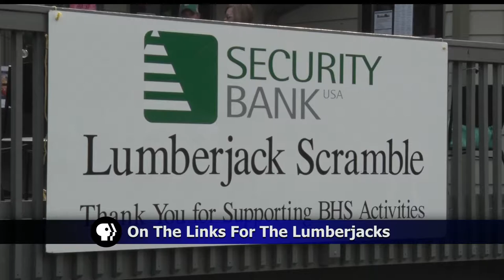Community Hits The Links For 25th Annual Lumberjack Scramble